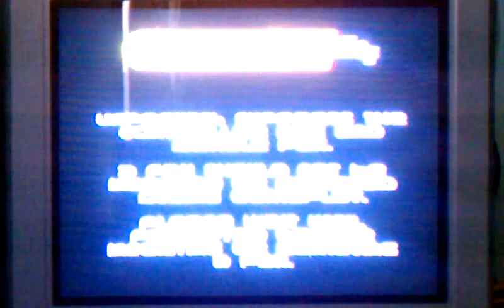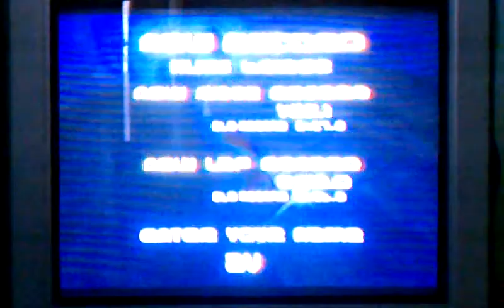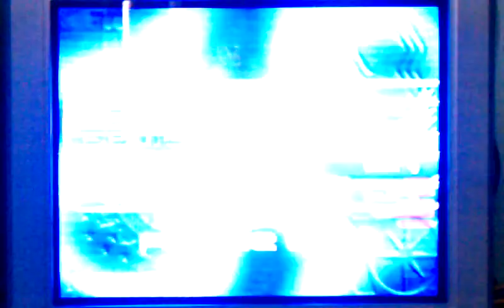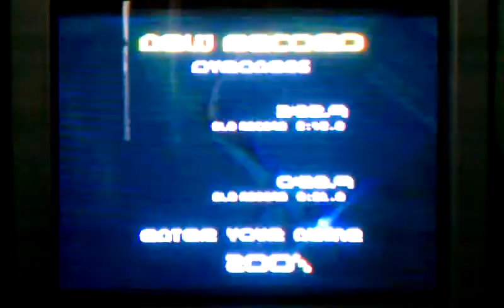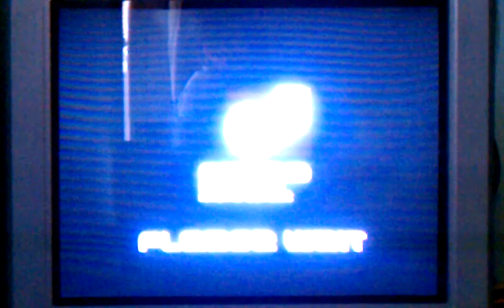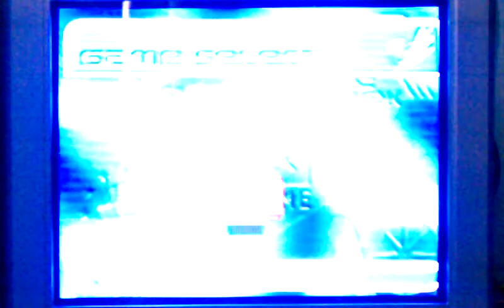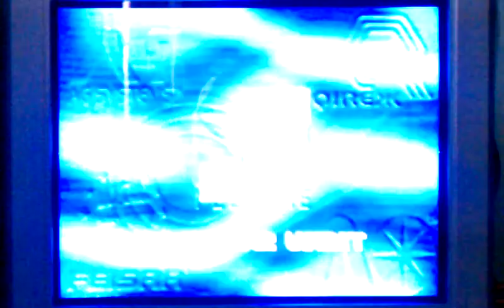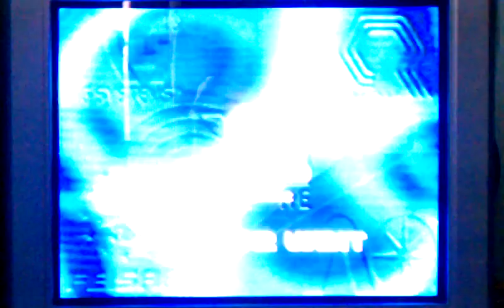ThatZooooooooo Looks at... Wipeout 64 (N64)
Wipeout 64 is a conversion of the popular Wipeout on the Playstation for the N64, which still has the same fast-paced racing and unforgiving AI.